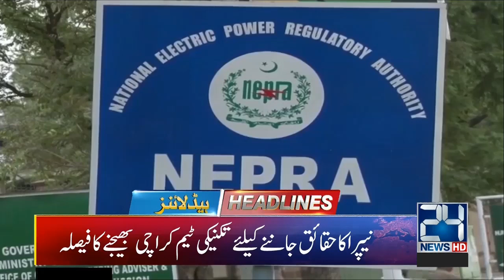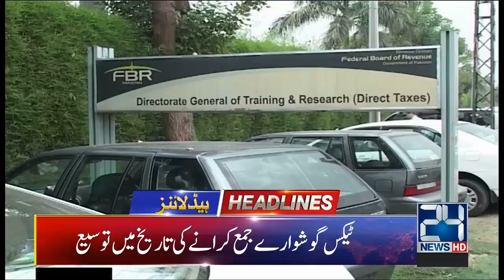News Headlines| 5:00am | 3 Aug 2019 | 24 News HD